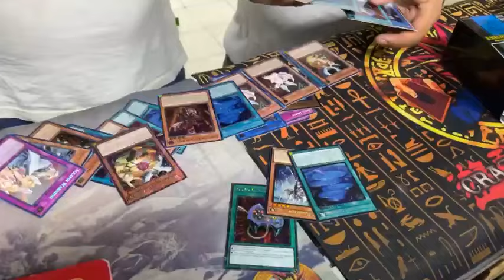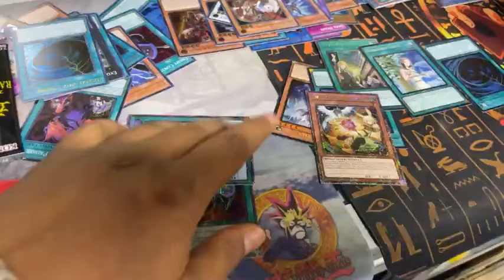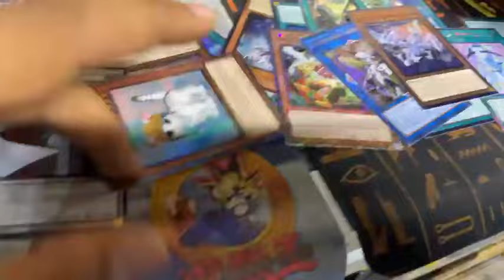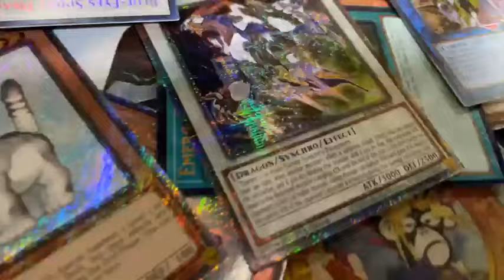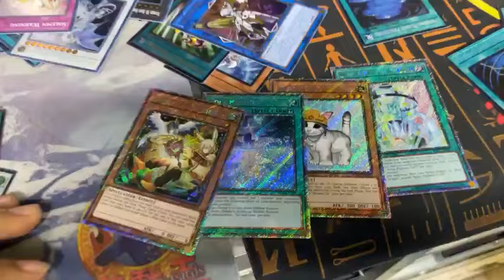Así se despedaza una rarity 2